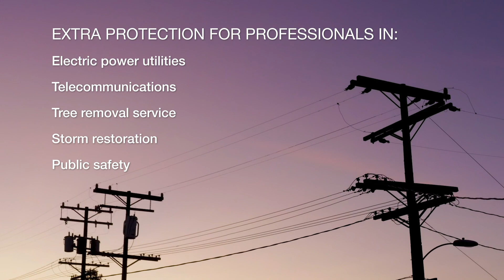Detect dangerous high voltages from a safe distance with Extech DV690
The Extech DV690 is a rugged and reliable voltage detector that can safely detect up to 69 kV in high-voltage (HV) electrical systems. This non-contact, industrial-grade tool provides an extra layer of protection for anyone who works around HV electrical systems including utility, storm restoration, telecommunications, and public safety professionals. Audible and visual alarms notify users of dangerous voltage presence, helping them maintain a safe distance in hazardous locations. Plus, five flexible mounting options make it easy to operate the device to get the job done efficiently.